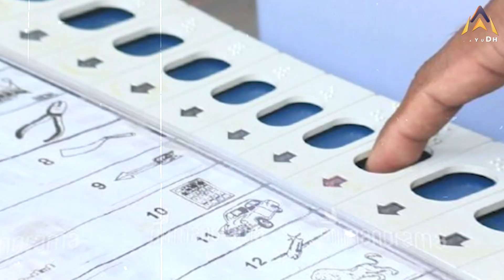SalKanpur Mandir : Cm Shivraj Singh ने की घोषणा Mahakal Lok के बाद बनेगा Salkanpur Lok !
2022 में महाकाल लोक लोकार्पण के बाद मुख्यमंत्री शिवराज सिंह चौहान ने सीहोर जिले में पहाड़ी पर स्थित सलकनपुर में प्रसिद्ध विजयासेन माता मंदिर पर सलकनपुर लोक बनाने की घोषणा की है,मुख्यमंत्री ने कहा 31 मई को भूमि पूजन किया जाएगा।इस समय मुख्यमंत्री शिवराज सिंह चौहान अपनी बुधनी विधानसभा का दौरा कर रहे हैं।

After the inauguration of Mahakal Lok in 2022, Chief Minister Shivraj Singh Chouhan has announced the construction of Salkanpur Lok on the famous Vijayasen Mata Temple at Salkanpur located on the hill in Sehore district, the Chief Minister said that Bhoomi Pujan will be done on May 31. Chief Minister Shivraj Singh Chouhan at this time Visiting his Budhni assembly.